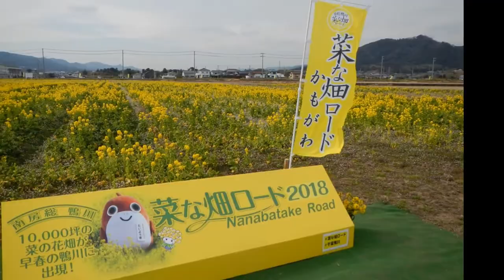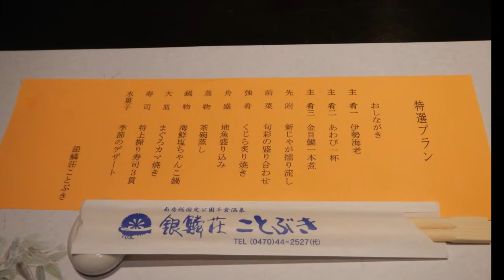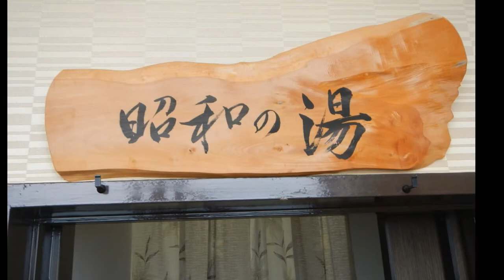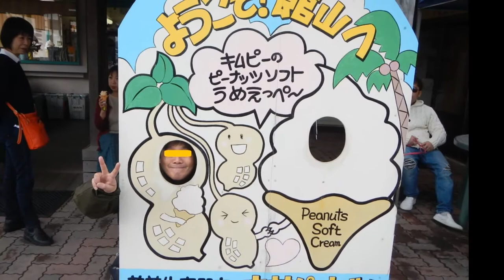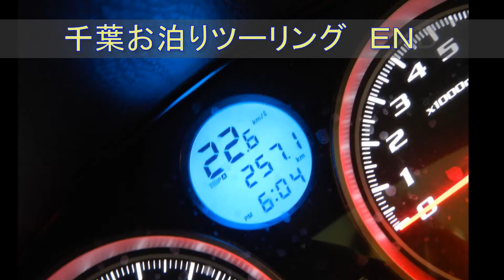20180210-11千葉お泊りツーリング シルバーウイングＧＴ６００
東京→菜な畑ロード＠鴨川→鯛の浦遊覧船→千倉の宿→木村ピーナッツ＠館山→マザー牧場→東京という行程でした。